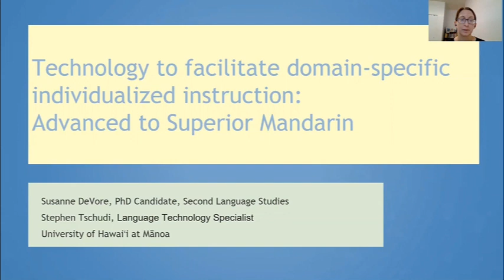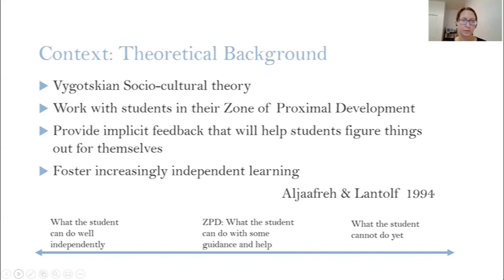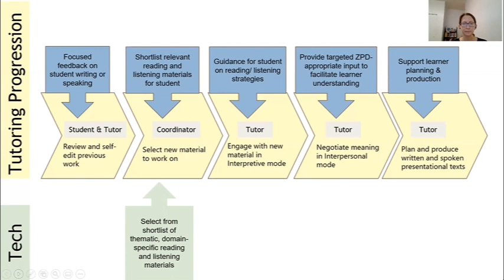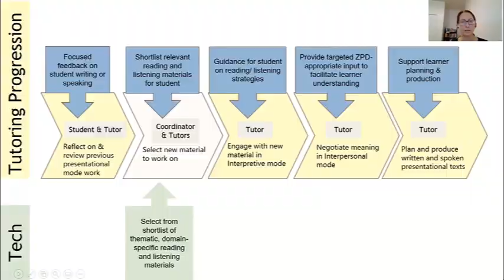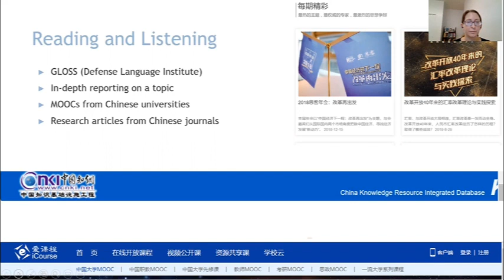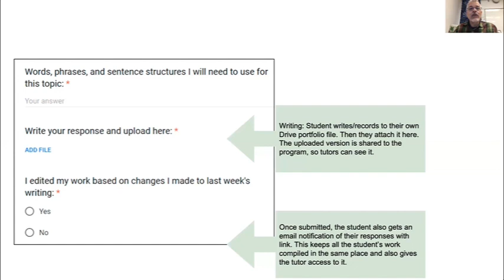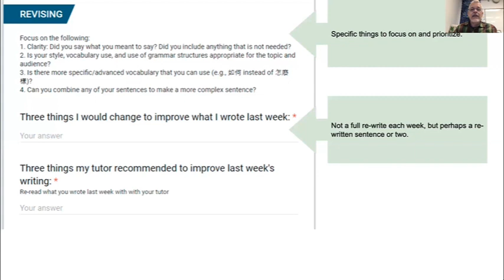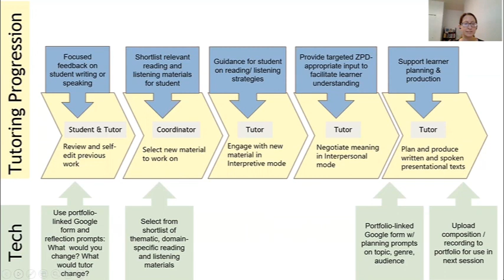CALICO ST SD final